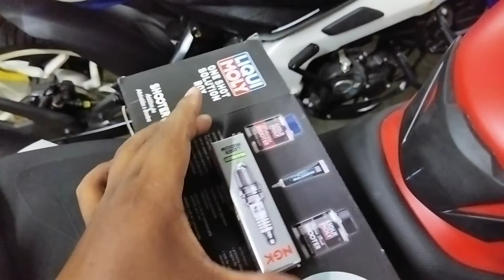NS 200 Performance pack [ SERVICING ] Motovlog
Hello guys this is Ps Biker
Pankaj Sinha Biker.
Please watch it till start to end

this is my bike servicing vlog. its my 4th no bike servicing. my bike runs in 2 years just
13,200 only. use in servicing - Motul 7100 20w 50 grade oil, Liqui Moly - engine flush,fuel system cleaner
and Mos2 shooter this are the in my bike.
video bana ne ka kuch plan nahi tha per servicing k time jaise taise video shot karliya tha
toh socha video toh hai q na ise acha tarike se banaya jay.
so bana liya.
mai umid karta hu ki ye video tum savi ko acha lage ga

i just better saying, doing, showing to you in my videos.. and exploring places

This is my Motovloging video..
Always remember your own safety first..
Always wear your helmet and riding gears..
and always ride safe..

Total video GoPro hero 2018 se record kiya hua hain. and Redmi 9 power
SD card for Gopro
Gopro hero temper glass
Gopro battery
gopro dual battery charger